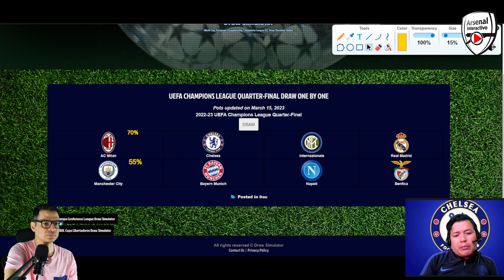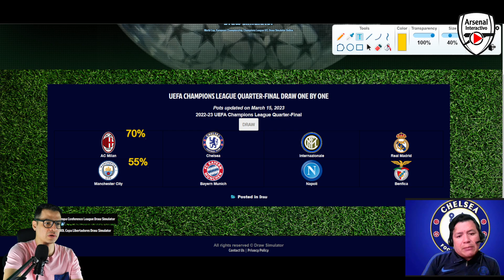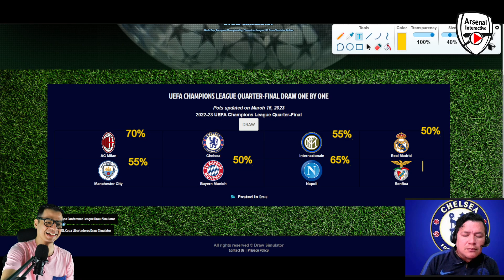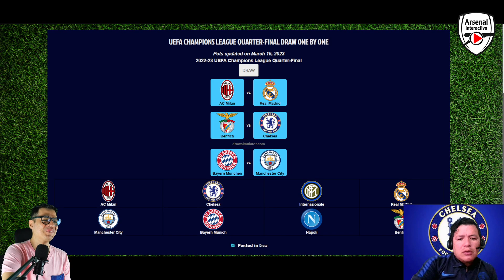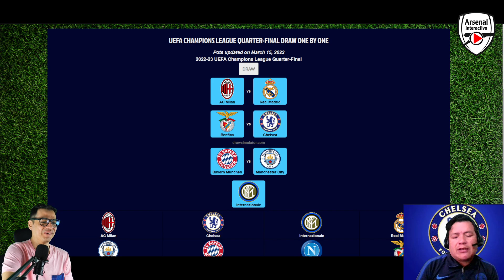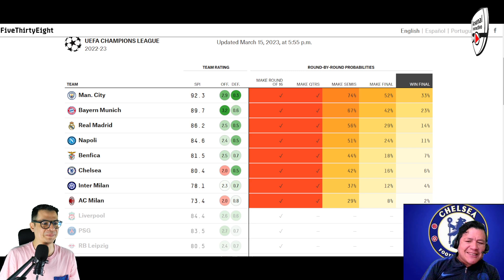CHELSEA entre los MENOS FAVORITOS para ganar la Champions League | LLAMADO DE LONDRES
Mike nos deja sus predicciones de un Chelsea que ya demostró que no necesita ser el favorito para ganar una Champions League. ¿Repetirán el plato con Graham Potter?

Clave de acceso: r3ci37